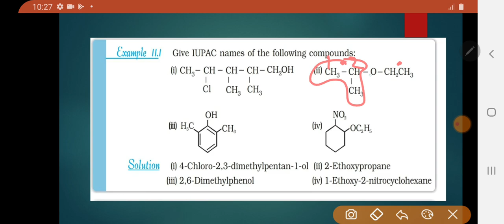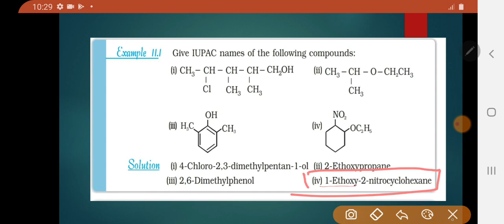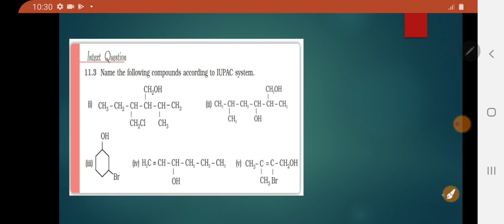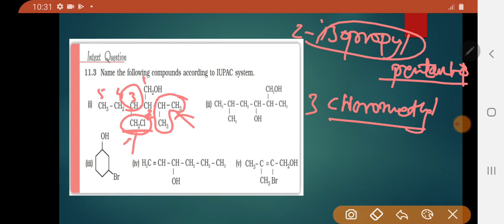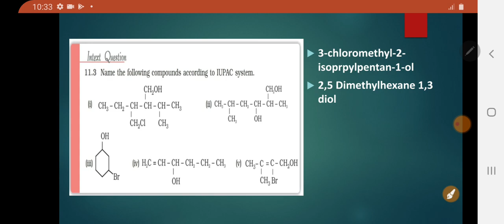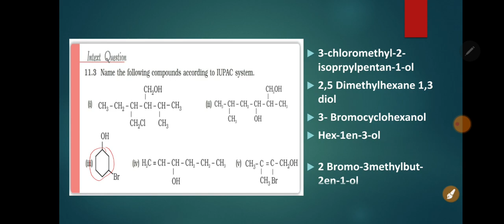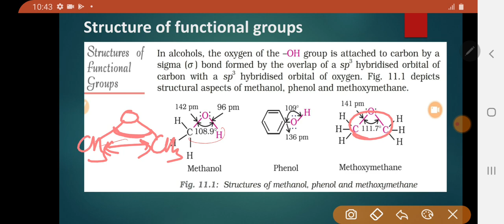12 ncert alcohols phenols by Sangram Patil lect3